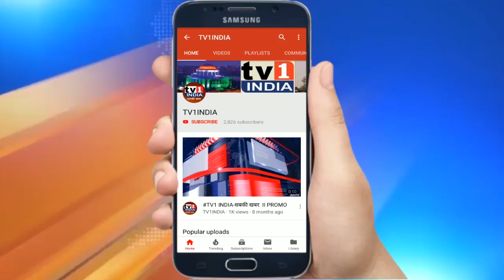प्रवासी मजदूरों के लिए मदद का मसीहा बन रहे युवा समाजसेवी, खिला रहे भोजन, मिल रही दुआएं